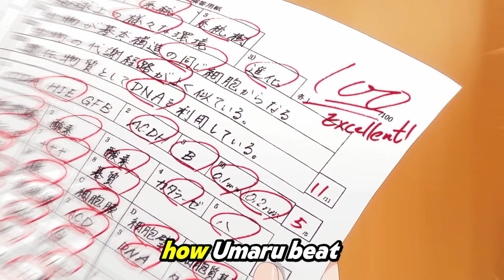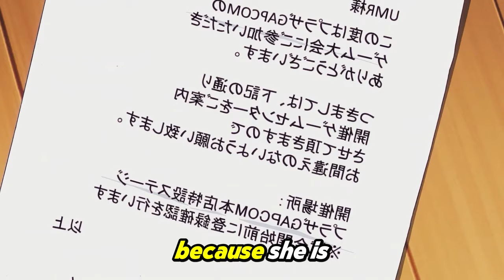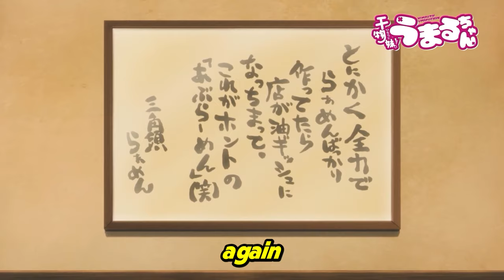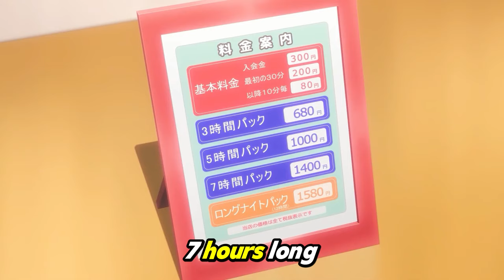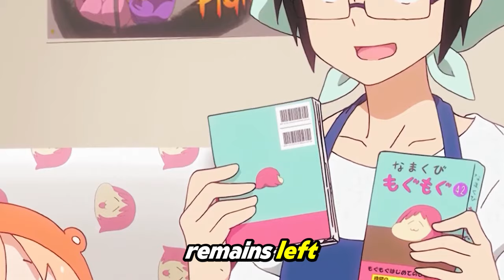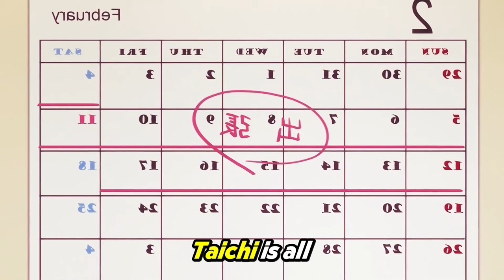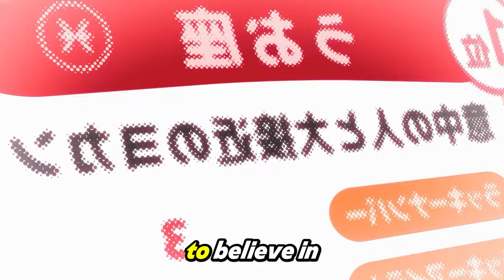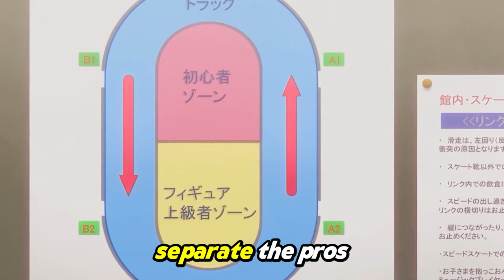Popular at school Girl but a lazy otaku at Home | Anime Recap Documentary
Synopsis: Umaru is a renowned beautiful 16-year-old girl in town, living with her elder brother Taihei. She acts a perfect sister with a kind heart, intelligence and popularity, who everybody admires. So who would believe how true Umaru is at home? Sleeping, gaming, watching TV, eating junk food, drinking cola… that's almost all she does at home, leaving all the housework to her brother.